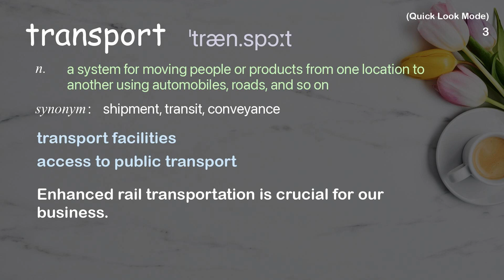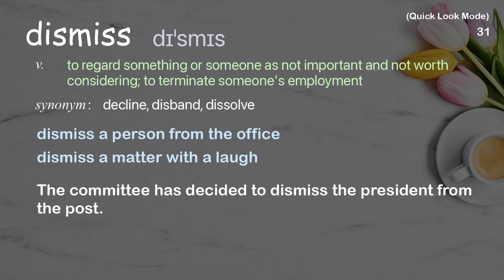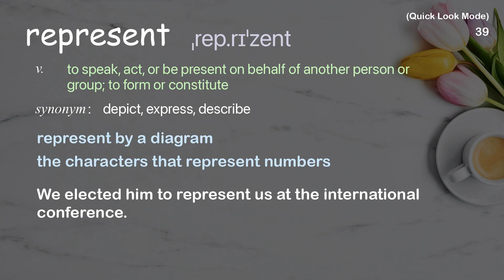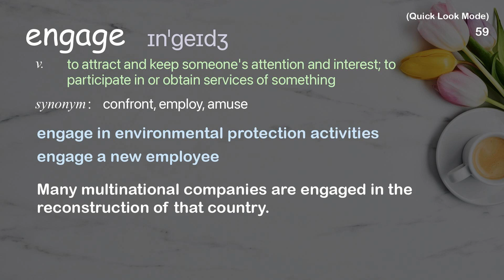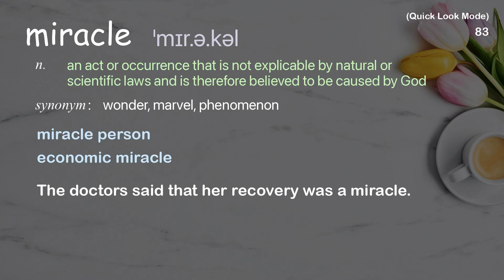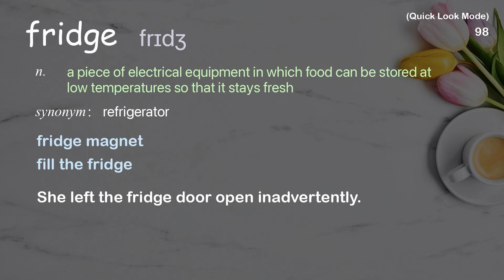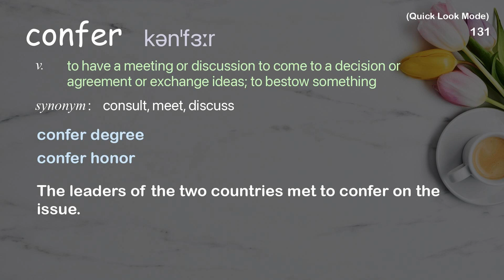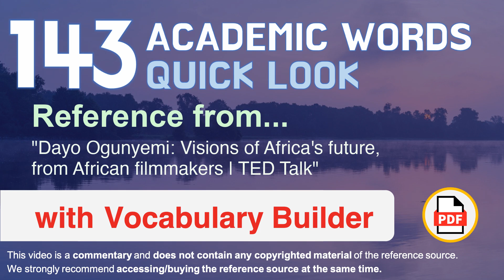143 Academic Words Quick Look Words Ref from "Visions of Africa's future, from African [...], TED"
■PLEASE NOTE

■Reference Source
Dayo Ogunyemi: Visions of Africa's future, from African filmmakers | TED Talk